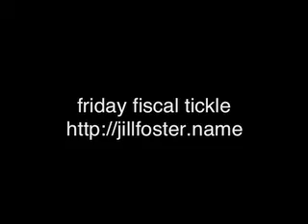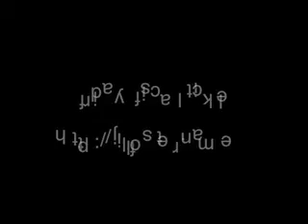Wifi wishes, Germany, & a single cent